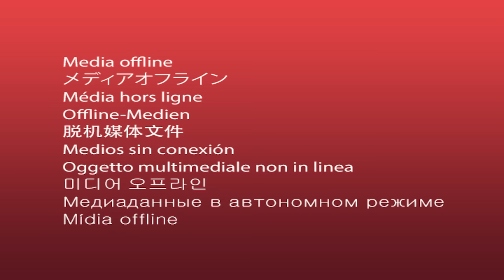🔴GOMA BONNE NOUVELLE CE DIMANCHE L'ARMME AVANCE AVEC FORCE , LES REBELLES DU M23 EN LARMES